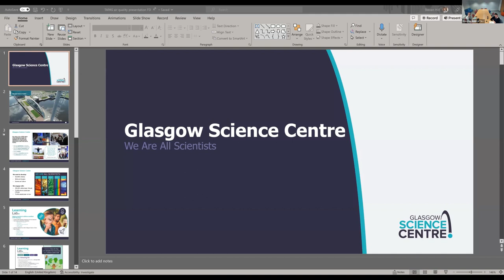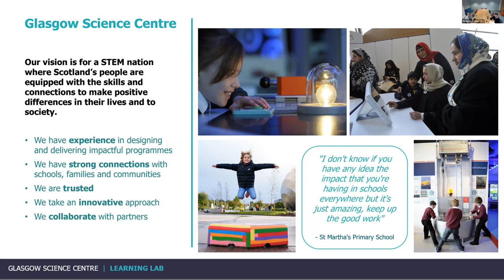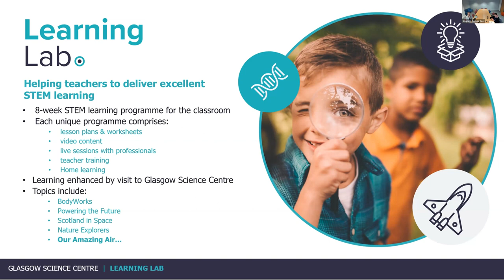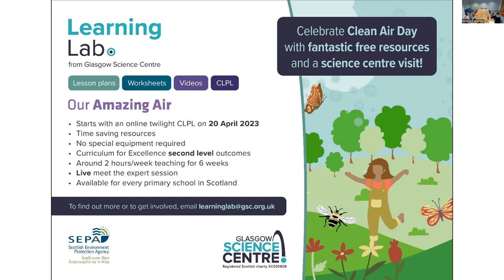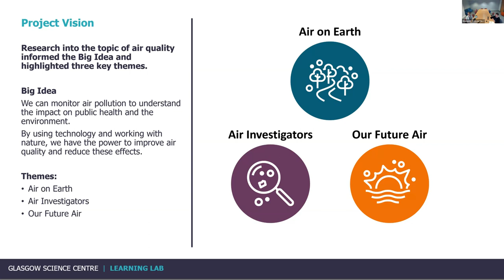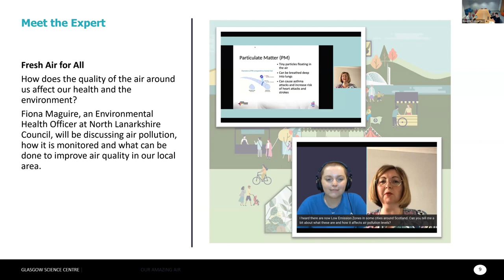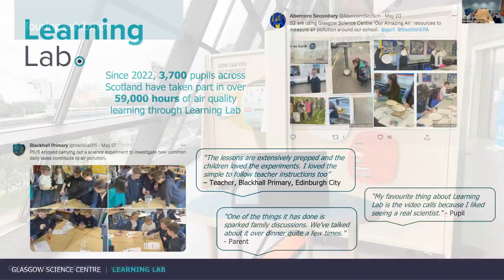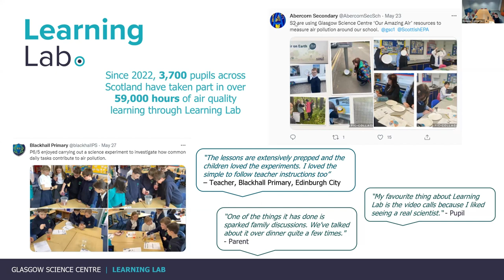Fiona Davies & Susan Meikleham, Glasgow Science Centre, 'Learning Lab: Our Amazing Air'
A SEPA and Glasgow Science Centre partnership